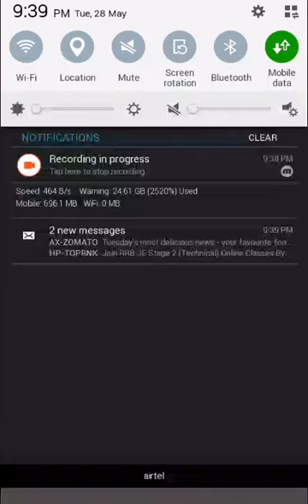Cwc paper and answer key 2019 ..date 28 may 2019,all branch and post paper with solution 😊😊😊